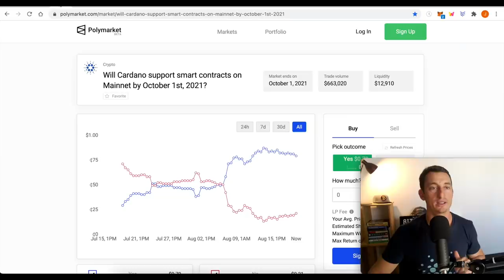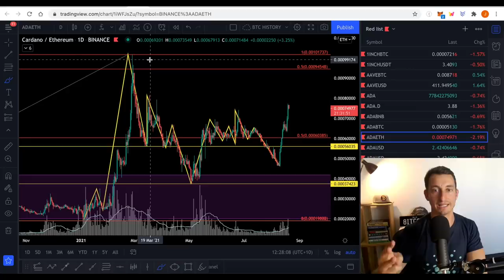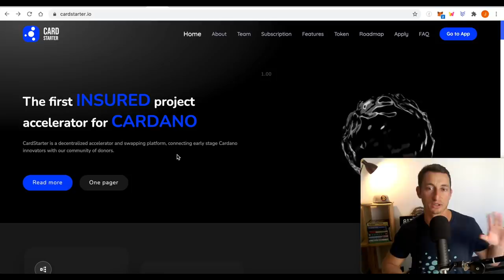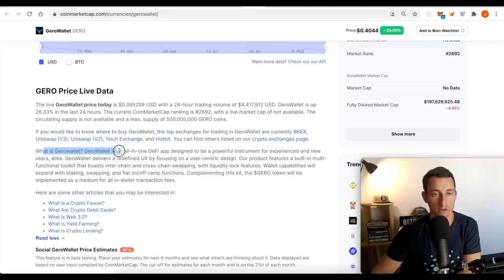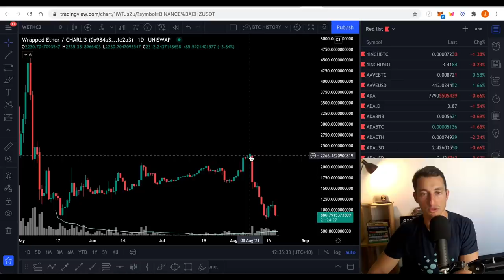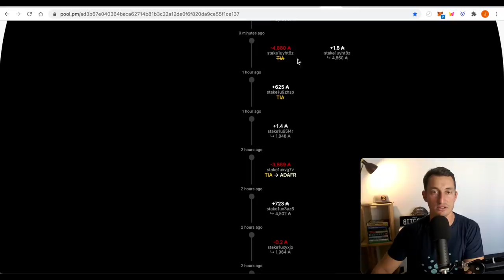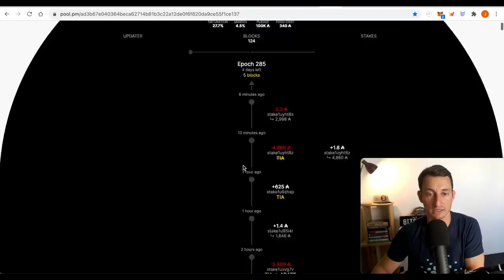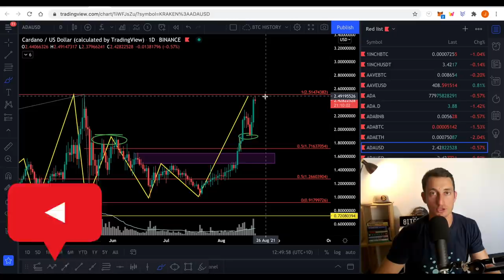IMPORTANT INFO ON CARDANO STAKING POOLS! $ADA CRYPTO PRICE PUMP!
Cardano reaches a new high against Bitcoin and Ethereum and is on the edge of breaking to a new all time high against the USD! Now is an important time to understand how to make more money from your ADA investment! In this video, we discuss the ADA Price, New ADA eco-system projects and the important info to know about choosing a staking pool for your ADA.

⏰ Timestamps ⏰
00:00 MASSIVE ADA Intro
01:20 Cardano Market Update
02:22 Your Crypto Twitter ADA Requests
02:38 Cardano Price Analysis
06:33 Cardano Eco-System Gems
$CARDS, $GERO $C3
[MUST WATCH]
12:17 [MUST WATCH] Choosing the BEST ADA Staking Pool!!
14:50 Why SATURATION is IMPORTANT!!
15:34 How to CALCULATE MARGIN COSTS?
17:28 Be careful with your ADA DELEGATION!
18:45 More reading on Cardano Staking Pools
19:33 Cardano Summary
20:22 Staking Pool Thank You!